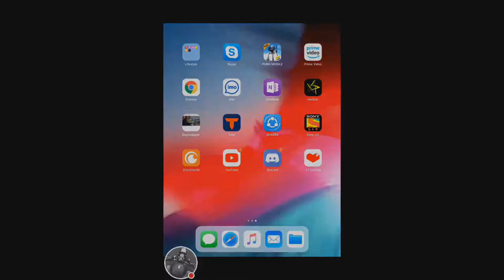16 KILLS | PISTOL KILL | PUBG MOBILE | NO BULLET CHALLENGE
PLAYING PUBG MOBILPLAYER UNKNOWN BATTLE UNDERGROUND
ARCADE MODE ON ;-)